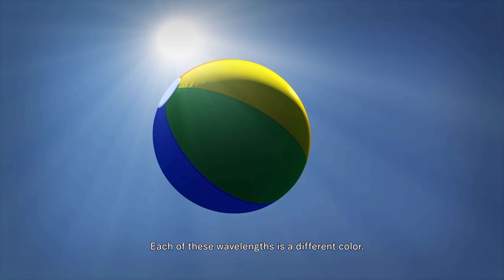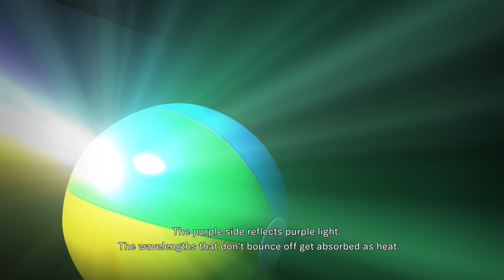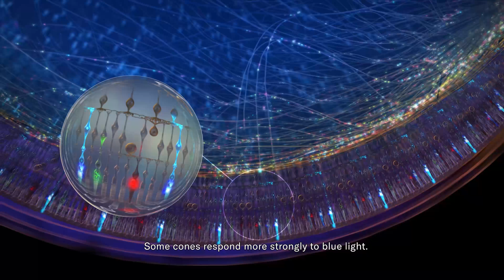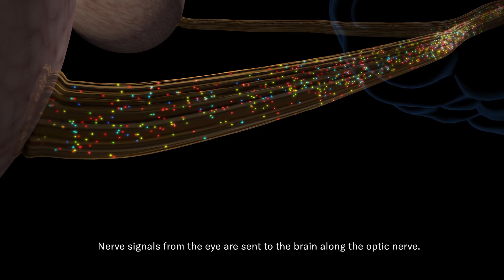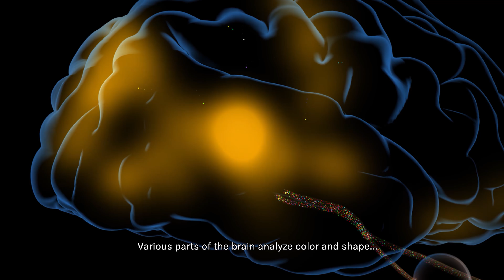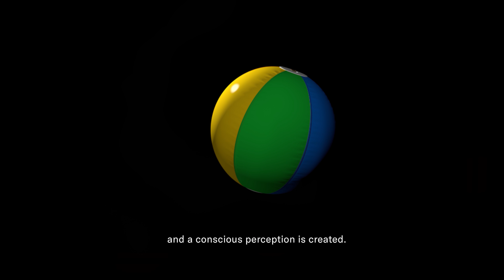Seeing Color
How does our brain help us see color? Find out in this video! Learn how our color vision works as we follow a beam of sunlight bouncing off a beach ball. In this visual journey, we’ll explore the physics of visible light, the structure of our eyes, and how our brain processes visual information. Then, find out more in the Museum exhibition The Nature of Color

The Museum gratefully acknowledges the
Richard and Karen LeFrak Exhibition and Education Fund.

The Nature of Color is generously supported by
Chase Private Client.